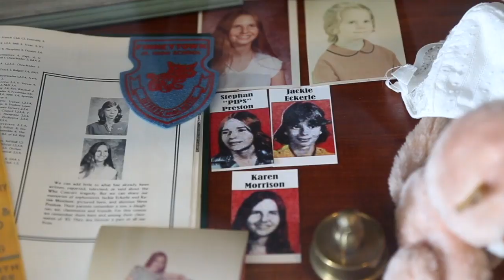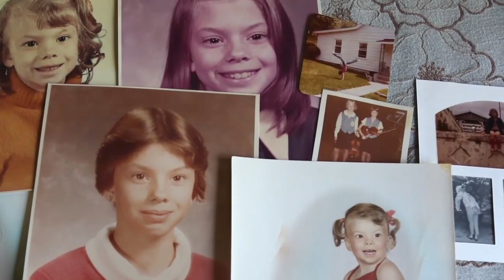The Who's Roger Daltrey and Pete Townshend reflect on fatal stampede at 1979 concert l GMA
Eleven people were trampled to death at the band's concert in December 1979 in Cincinnati.